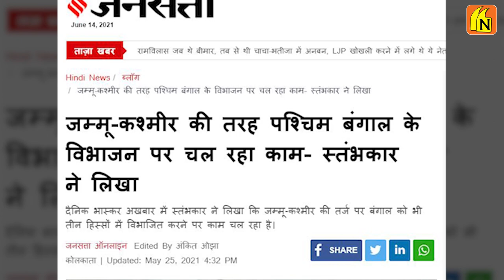Will West Bengal be Divided into 3 parts? | Newsistaan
The choice to part Bengal came in July and by October 16, 1905, Bengal had been isolated into Piston Bengal and Assam (with a populace of 31 million) and the remainder of Bengal (with a populace of 4 million of who 18 million were Bengalis, and 36 million Biharis and Oriyas).